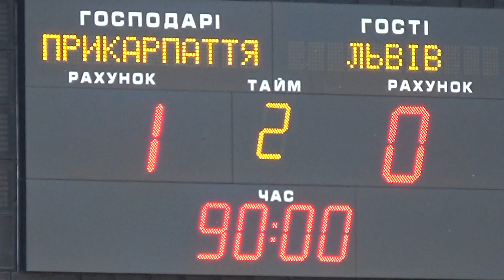МФК "ПРИКАРПАТТЯ" - ФК "ЛЬВІВ". ОГЛЯД МАТЧУ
14 тур чемпіонату Другої ліги
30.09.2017, 15-00, ст. “Рух”, м. Івано-Франківськ

МФК “Прикарпаття” – ФК “Львів” – 1:0
Гол: Бойко (5)